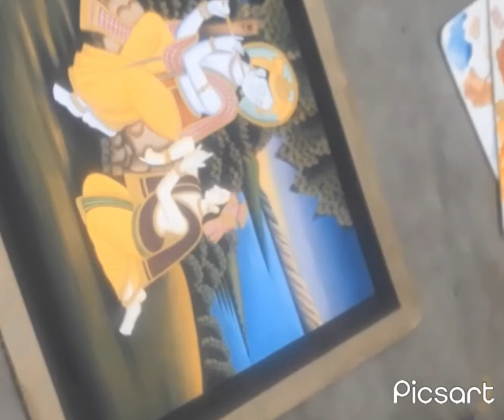Krishna painting.What is Raas Krishna?Radha Krishna Raas leela painting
⦿ Title:-

Art family 👇

Krishna painting.
What is Raas Krishna?
Radha Krishna Raas leela painting.
Krishna painting
Radha Krishna raas Leela Drawing
Radha Krishna Raas leela paintings
Krishna Raas Leela images
Radha Krishna Raas Leela Photo
Can we keep Krishna painting at home?
krishna radha painting